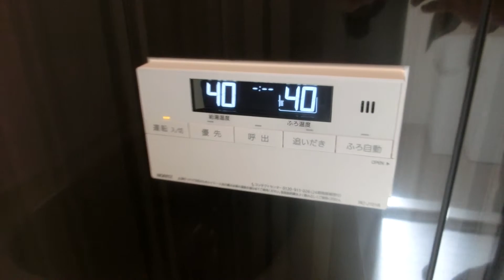ASHIP西谷 横浜市保土ケ谷区西谷町の賃貸1LDKハイツ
人気のパナソニック施工。安心のオートロック。インターネットは無料で利用できます。詳細は弊社HPをご参照ください。